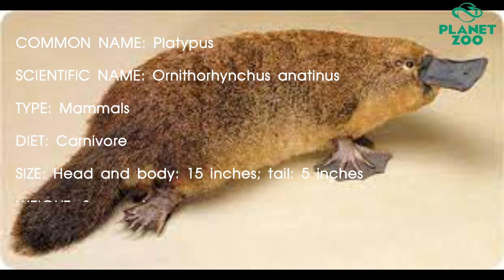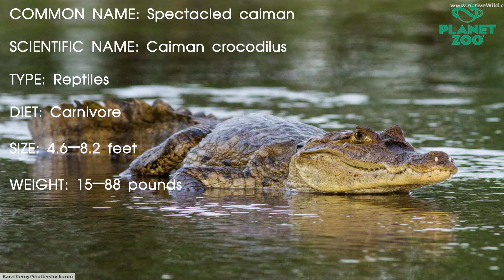8 New animals! in the WETLAND DLC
Today I'm going to introduce the 8 animals that have been added to Planet Zoo WETLAND DLC!

Wetland DLC will be on sale on 12th April 2022

If there is any wrong information I'm apologize.

Credit: National Geographic